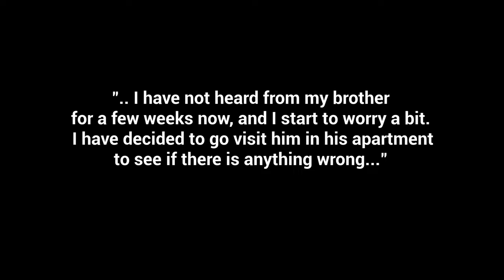The Apartment Gameplay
Creepy horror experience where you visit the apartment of your brother only to find it deserted except for strange paranormal phenomena.  Awesome indie game by Max Horror.